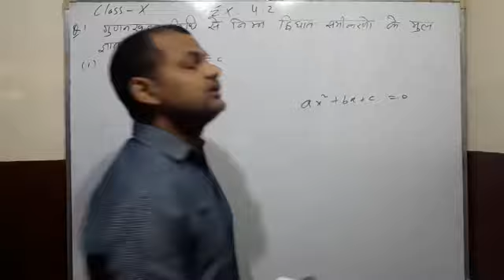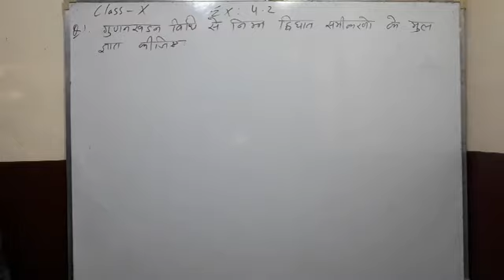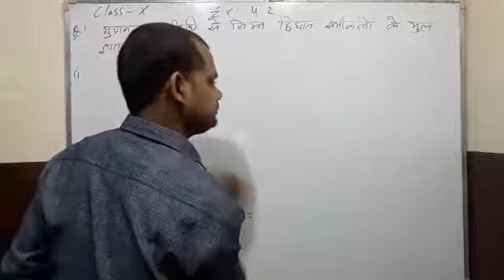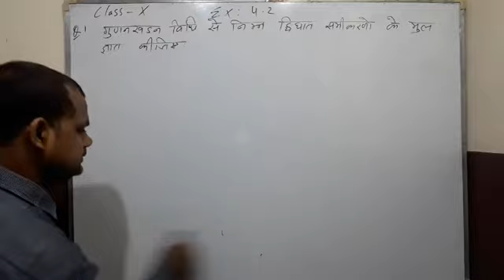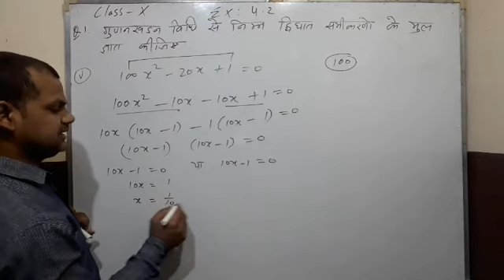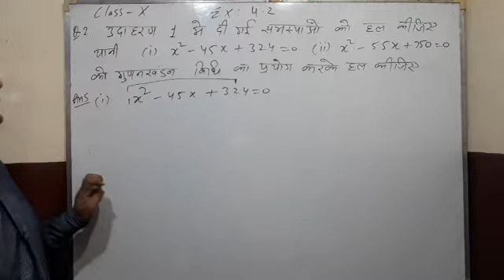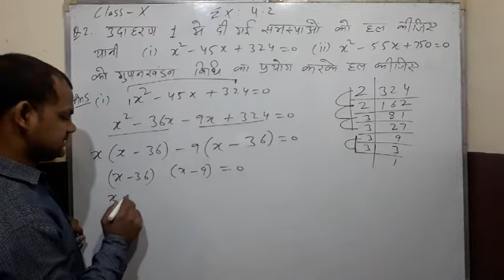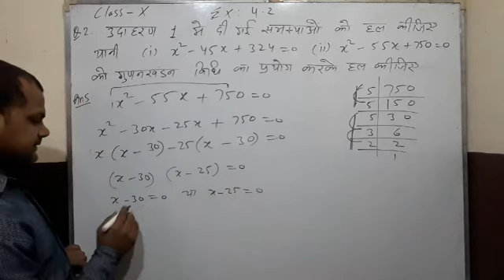Class 10th, NCERT Maths Exercise 4.2, Question no.1,2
Hello Students,

This video is all about introduction to factor which is the part of chapter 4 Class 10th Maths

Please watch Complete video to understand the concept of Factors